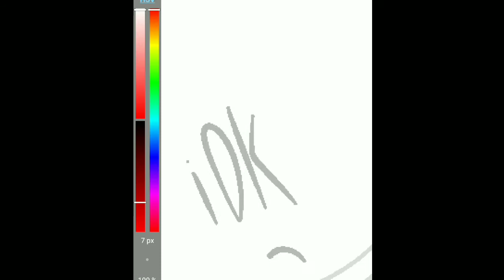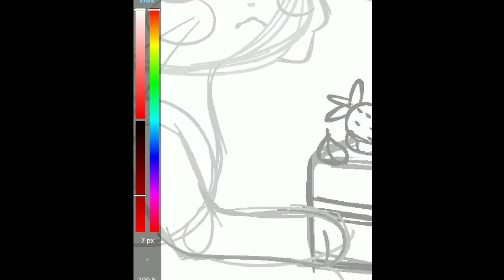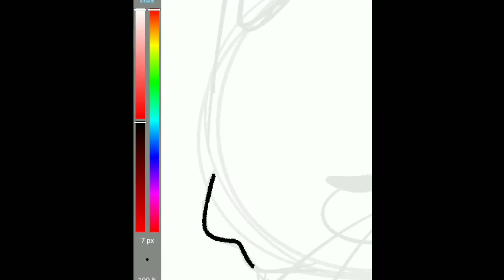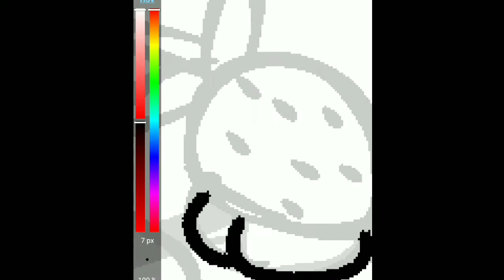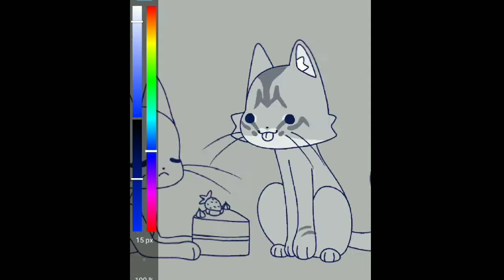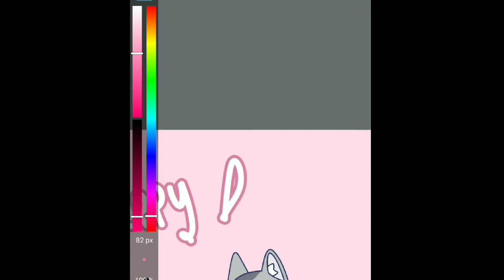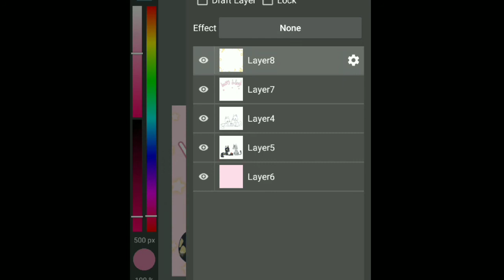Birthday Cats 🐱🍰 || Late Birthday Speedpaint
HII GUYS!! Sorry this is late! I was too busy hanging out with my friends and doing birthday stuff to really make a video ngl 🥳 but i had extra time and i wanted to atleast make a speedpaint for my birthday!! I drew my 2 cats rosy and lily (lily is the grey and rosy is the dark one) together with my actual irl cake!! I hope you like it! And happy birthday to me 🥳🥳🥳🥳